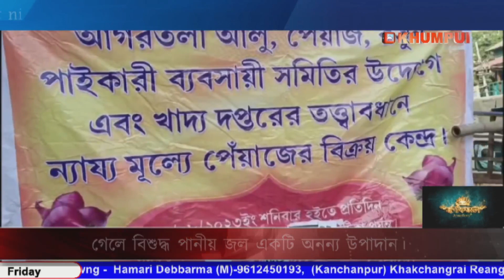Khokba Chiba kg khwlai piyaj phaljak nai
Khokba Chiba khwlai piyaj phaljak nai